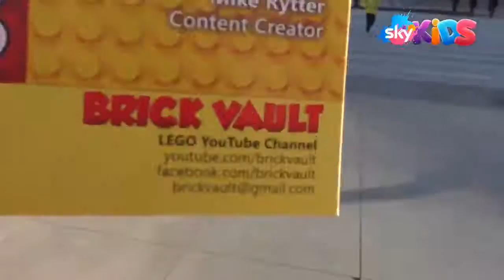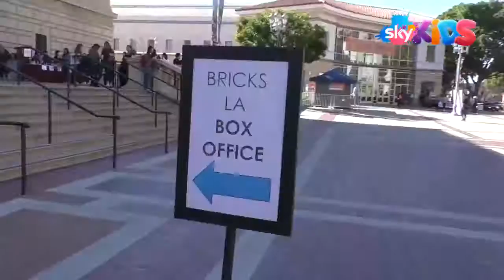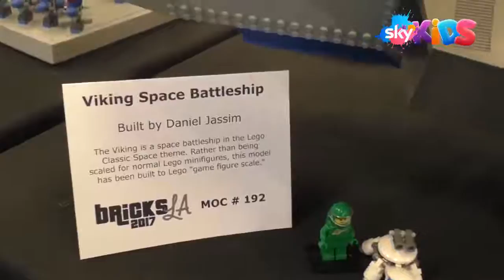Bricks LA 2017 LEGO Convention!!! Paradise for LEGO Custom Builds! Sky Kids